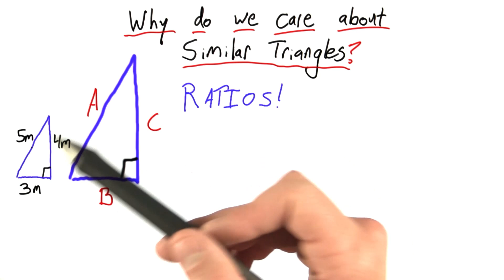Side Ratios for Similar Triangles - Intro to Physics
This video is part of an online course, Intro to Physics.